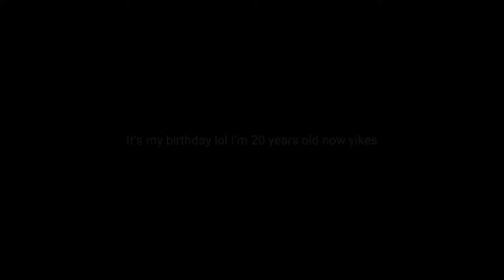а пока мне 16 || meme || alight motion || filler || desc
Its actually my birthday today lol

Note: im not russian, so the translation might be wrong :’) please correct me if they are!!! I only know some russian (fun fact)

English subtitles r in the bottom of the video (theyre white)

I had a birthday video for me but i scrapped it out and just decided to finish this only

I’m 20

Instagram is luckiziy